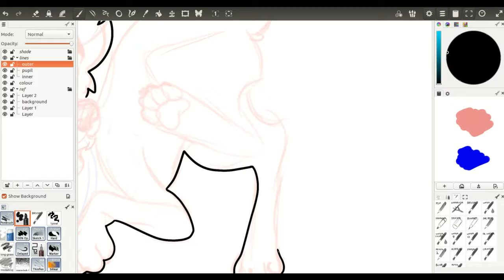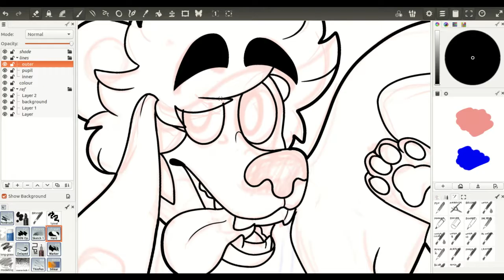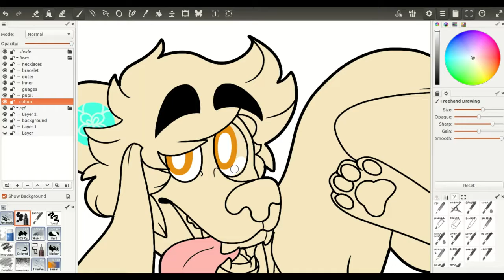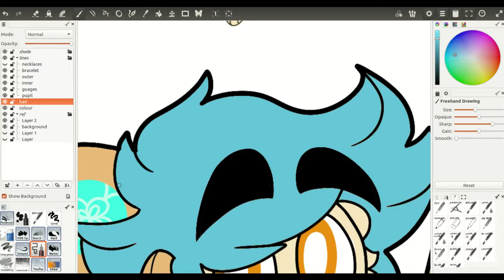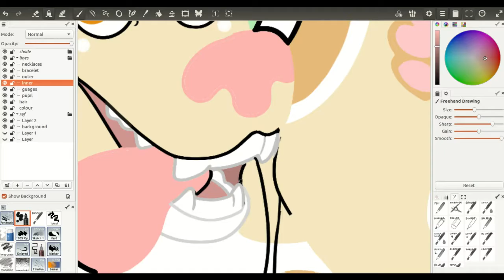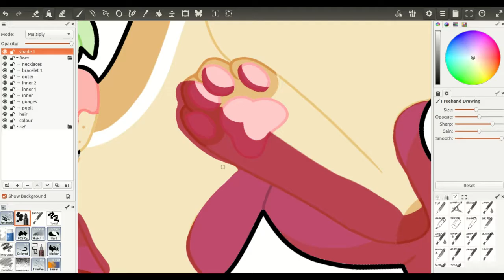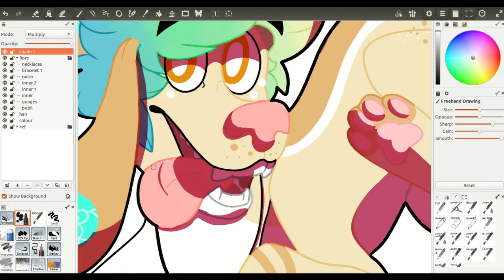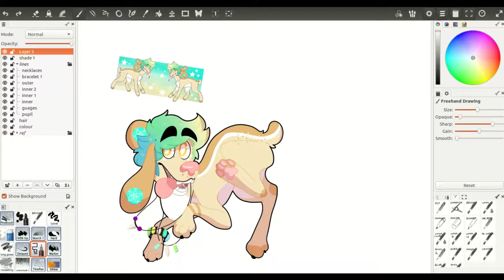I am a Relic - Speedpaint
SONGS:
  Laszlo - Fall to Light
  Fox Stevenson - Endless
TIME TAKEN: 2-3hrs
PROGRAMS USED: mypaint & gimp 2.8.1